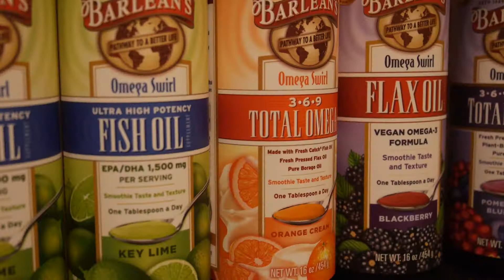ep. 8 | the big anti stuff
we are living in the age of wellness. we are making more informed decisions in what we put in our bodies. eat this, not that.  sugar causes inflammation, metal toxins causes cancer. blueberries contains antioxidants. garlic is anti-inflammatory. what does inflammation mean anyway? why is this magazine telling me to take glutathione? why is everyone sprinkling flax seeds like pixie dusts? if you're considering jumping into the wellness wagon, let us introduce the two big anti stuff you'll encounter along the road.  watch our new episode!

follow @themissedappt on facebook, twitter, and instagram!

written by daisy jane trimor
directed + edited by sharon "mikkoh" oh
dp + coloring by paul nguyen
camera op + audio mix by sam cho
film photography by kris valeriano
illustrations + web by paul trimor
original score by kyle "proski" stewart

produced by Polly Visuals